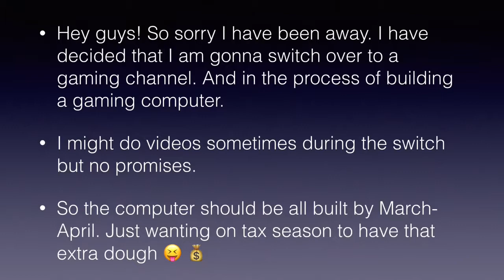Changes happening! Stay Tuned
Catch ya next Saturday for another weekly video!
Bye! 😘❤️